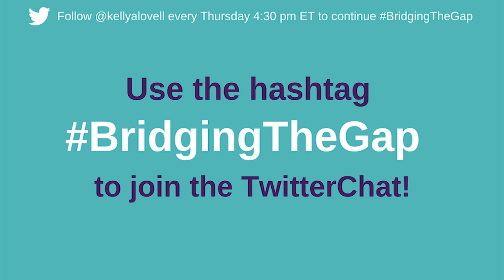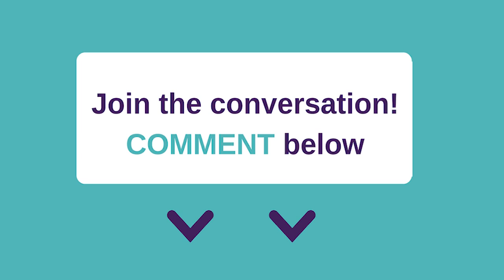BridgingTheGap: Becoming an Effective Leader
This week, Kelly Lovell joins with the founder of LeadershipFreak, Dan Rockwell, to talk about becoming an effective leader.

What do YOU think? Use the hashtag BridgingTheGap to share your thoughts in the Twitter Chat every Thursday at 4:30 pm EST!

ABOUT DAN ROCKWELL

Dan is a leadership coach and consultant.

Six years ago he started a blog called Leadership Freak and since then it has been ranked as the #1 socially shared leadership blog.

Dan now dedicates his work to coaching leaders, consulting organizations and giving presentations on leadership.

He has also co-authored a book called “The Character Based Leader.”